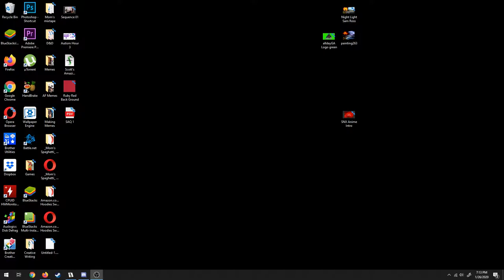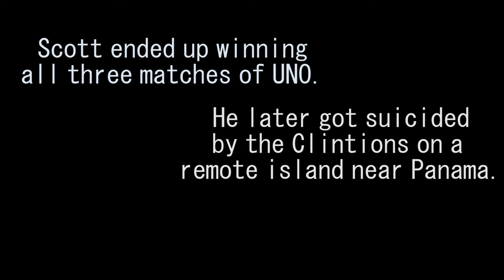UNO with ApeMen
Scott wants to play on pc with me late at night, but when I want to Stardew Valley or watch gay porn together he just leaves me on read like the bitch I am.